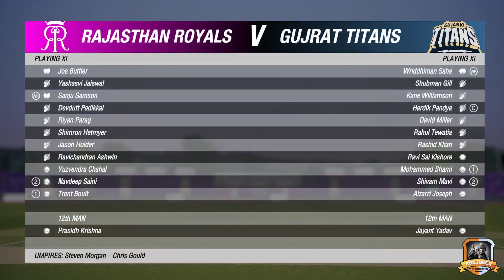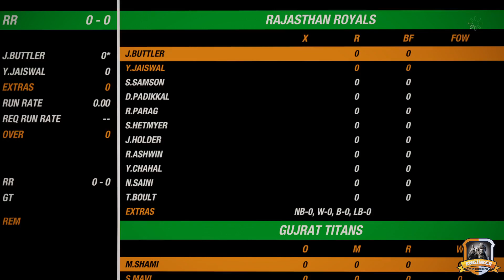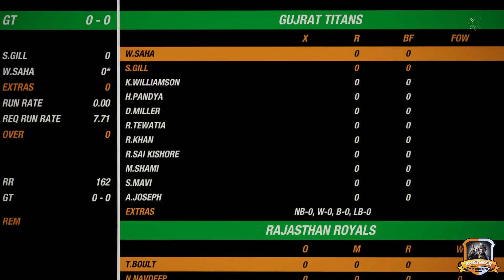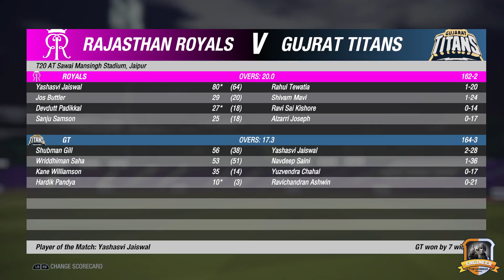RAJASTHAN ROYALS VS GUJARAT TITANS -MATCH 48-TATA IPL IS HERE-CRICKET 19 GAMEPLAY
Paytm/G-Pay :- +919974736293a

Chat Rules

1) No Spam/Promotion of Any Kind.
2) No Racism/Profanity, Treat Each Other Humbly.
3) No Trash Talking For other Youtubers/Streamers.
4) Don't let anyone spoil your fun in chat and help in keeping the chat clean by reporting spammers/abusive trolls.

I do not take any credits for any song, music or any other copyright things in my videos those belongs to it's rightful owner so if you want me to remove things that might belongs to you then contact me on my business email id and i will remove it.

cricket19
cricket19live
cricket19india
cricket19gameplay
cricket19advancedgameplay
cricket19pc
cricket19careermode
cricket19earlyaccess
cricket19launchday
cricket19ashes
ashes2023
cricket19liveindia
cricket19hardes difficulty
cricket19newupdate
cricket19ipl2023
tataipl2023live
ipl2023live
gtvscsk
livegtvscsk
ipl2023live
cricket19ipl23
ipl2023
engineerthewarrior
Cricket19
Cricket22
Cricket23
IPL
IPL2023
GUJARATTITANS
CHENNAISUPERKINGS
GUJARATTITANSVSCHENNAISUPERKINGS
GTVSCSK
CSKVSGT
pbkvskkr
Livepbkvskkr
PBKVSKKR
KKRVSPBK
IPL2023MatchGTvsCSK
lsgvsdc
Livelsgvsdc
LSGVSDC
DCVSLSG
IPL2023MatchLSGvsDC
srhvsrr
Livesrhvsrr
SRHVSRR
RRVSSRH
IPL2023MatchSRHvsRR
cskvslsg
Livecskvslsg
CSKVSLSG
LSGVSCSK
IPL2023MatchCSKVSLSG
IPL2023MatchCSKvsLSG

rrvspbks
Liverrvspbks
RRVPBKS
PBKSVSRR
IPL2023MatchRRVSPBKS
ipl2023matchrrvspbks
IPL2023MatchRRVSPBKS
IPL2023MatchPBKSVSRR

kkrvsrcb
Livekkrvsrcb
KKRVSRCB
RCBVSKKR
IPL2023MatchKKRVSRCB
ipl2023matchkkrvsrcb
IPL2023MatchKKRVSRCB
IPL2023MatchRCBVSKKR

lsgvssrh
Livelsgvssrh
LSGVSSRH
SRHVSLSG
IPL2023MatchLSGVSSRH
ipl2023matchlsgvssrh
IPL2023MatchLSGVSSRH
IPL2023MatchSRHVSLSG

srhvsdc
Livesrhvsdc
SRHVSDC
DCVSSRH
IPL2023MatchSRHVSDC
ipl2023matchsrhvsdc
IPL2023MatchSRHVSDC
IPL2023MatchDCVSSRH

rcbvslsg
Livercbvslsg
RCBVSLSG
LSGVSRCB
IPL2023MatchRCBVSLSG
ipl2023matchrcbvslsg
IPL2023MatchLSGVSRCB
IPL2023MatchRCBVSLSG